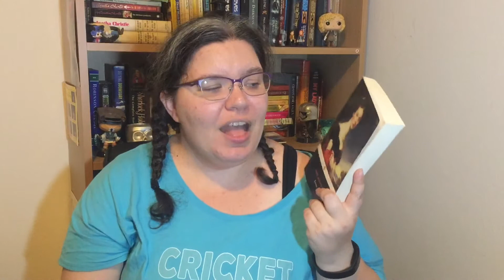Book to Movie Adaptations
In which a spur of the moment idea turns into me talking with my hands excessively for 17 minutes.

Little Women directed by Greta Gerwig
Emma. directed by Autumn de Wilde